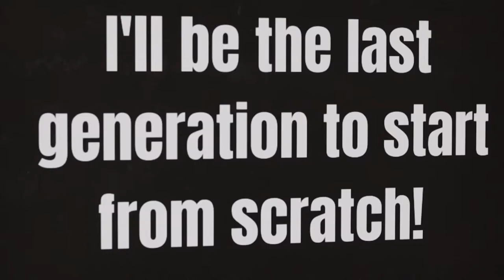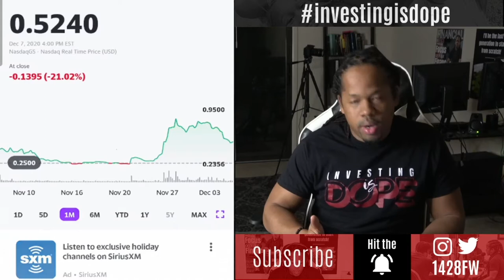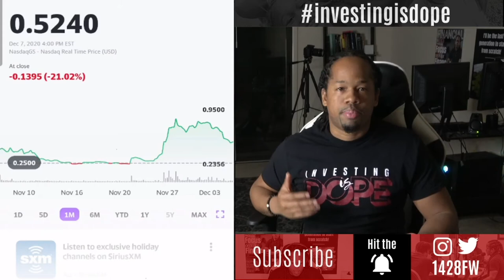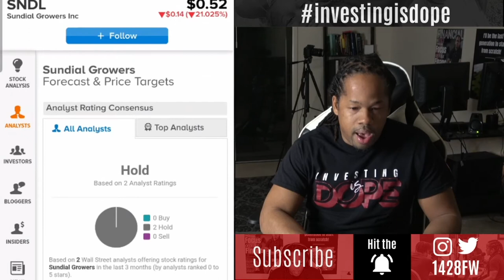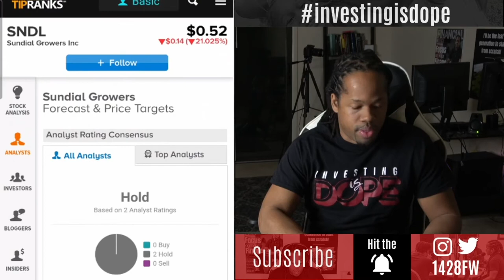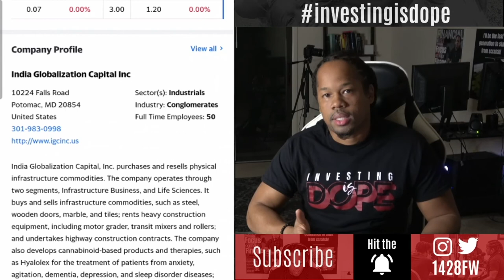WAYS TO RESEARCH STOCK FOR BEGINNERS | SNDL AND IGC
Check out this video as I breakdown each company. Also, hear what I am learning about investing since investing a year ago. Join me on this journey!

Webull - Trade Stocks, ETFs, and Options on Webull! Open a Webull brokerage account and receive ONE (1) free stock!